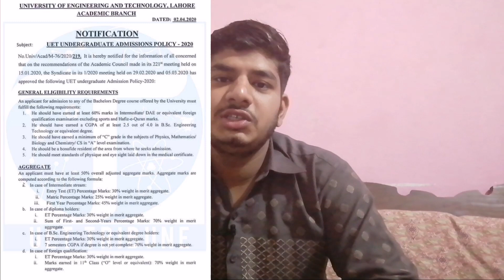UET ADMISSIONS 2020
Assalam o alaikun ajki is video ma mai apko btaonga ke uet lahore na jo addmission ki new policy nikali hai wo kya hai??

University of Engineering and Technology (UET), Lahore has been announced new policy for admission in undergraduate programs. According to the new policy, the candidates, waiting for their intermediate part II results, are now eligible to appear in UET Entry Test.

However in the past, admission schedule of UET was linked with declaration of second year Intermediate result by the Boards of Intermediate and Secondary Education (BISEs), the admission process was delayed as compared to competing institutions that provide engineering education and offer admission based on 1st year Intermediate result. Moreover, these institutions also charge heavy admission and tuition fees without waiting for result of 2nd year. As a consequence, a candidate who has been admitted in any such institute and subsequently earns admission in UET Lahore faces a major financial loss due to the refund policy currently in vogue.

The statistical analysis carried out by the University for the past few years also revealed that first-year and second-year marks are positively correlated with the final intermediate marks, keeping these facts in view and after detailed deliberation on the matter, the Academic Council of the University in its 221st meeting held on 15th January 2020 recommended and Syndicate in its 1/2020 meeting held on 29th February and 5th March 2020 approved “Undergraduate Admission Policy 2020” for UET Lahore. This policy enables UET Lahore to grant admission based on marks in Entry Test, Matric, and Intermediate 1st year (or O level).
However, for the first time in the history of the University, the UET Entry Test will be held online this year, immediately at the end of Intermediate Theory Examinations of second-year. In this regard, the University has signed an MoU with Virtual University of Pakistan to conduct the Entry Test at the designated VU Campuses in Punjab.
The University believes that the decisions of early admissions and online test will facilitate the candidates in the Entry Test and provide them a level playing field in choosing the engineering institution of their choice. This will particularly help the candidates belonging to lower and lower middle class families.